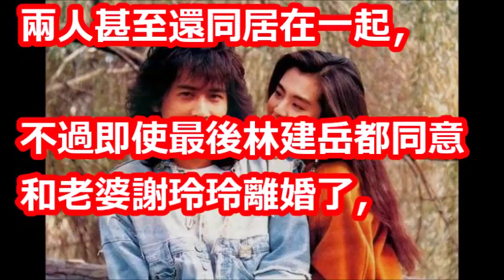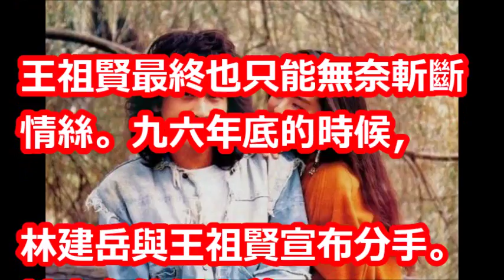隱瞞25年，王祖賢坦言：要是當初沒走散，我早該是孩子的媽！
【相關視頻】

【三分鐘】看完王祖賢被攝影師騎，還要被律師鄭裕玲說是自願的電影《法中情》

【三分鐘】看完王祖賢前世今生一直让掌门人带绿帽的故事《潘金蓮的前世今生》